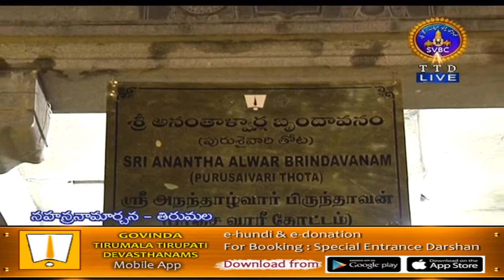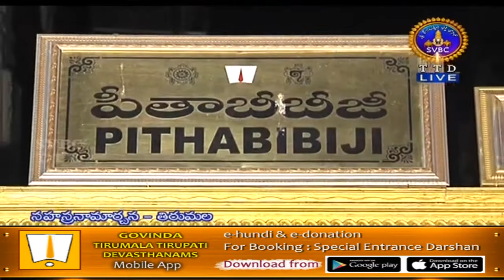శ్రీవారి సహస్రనామార్చన | Srivari Sahasranamaarchana | 31-12-18 | SVBC TTD